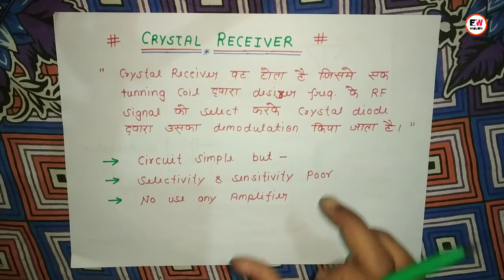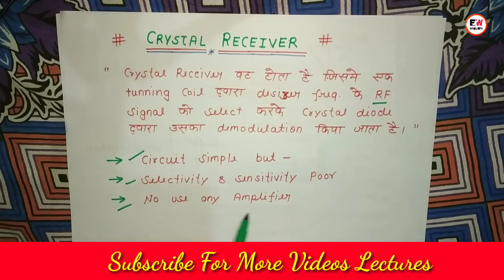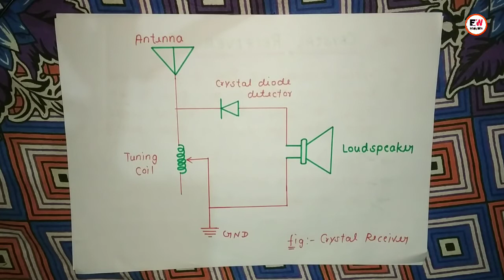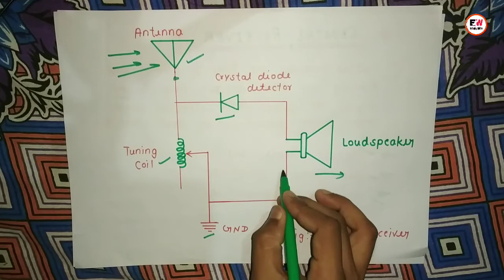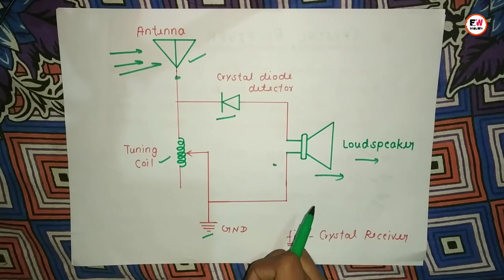Crystal Receiver | Crystal Receiver in hindi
Special Thanks
                                  Rahul Sir
                                  Om Prakash Sir
                                  Naveen Sir
                                  Pragyan Sir